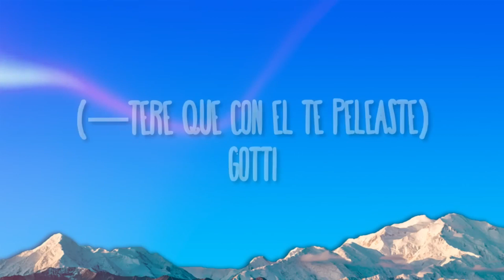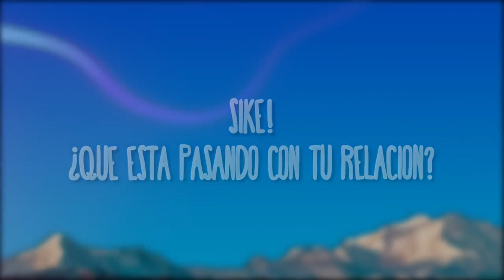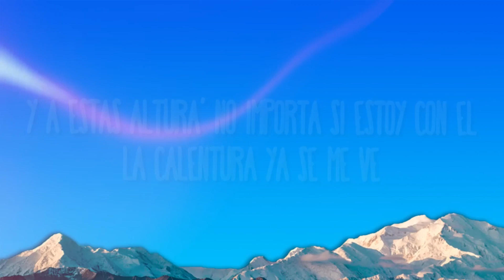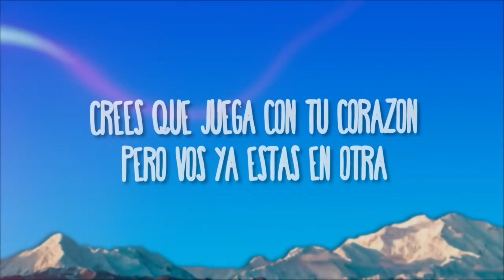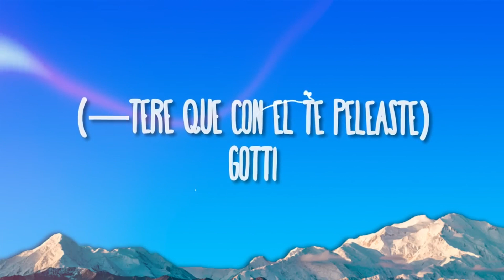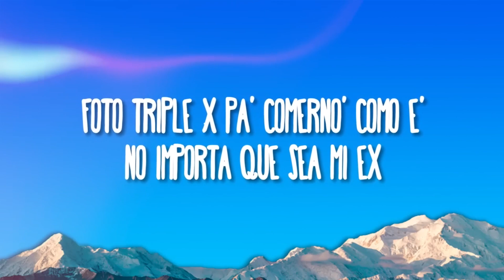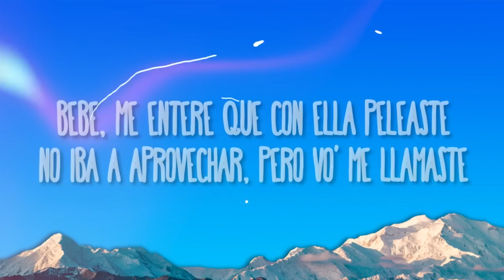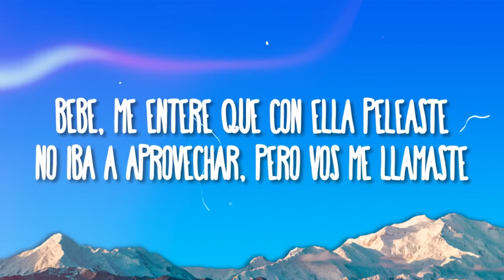Tiago PZK, TINI - Me Enteré | [1 Hour Version]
Tiago PZK, TINI - Me Enteré
» Descargar:

(Letra):
[Intro: Tiago PZK]
Sike!
¿Qué está pasando con tu relación?
Ya no es lo mismo y se nota
Crees que juega con tu corazón
Pero vos ya estás en otra

Bebé, me enteré que con ella peleaste
No iba a aprovechar, pero vos me llamaste (Ey)
Y a estas altura' no importa si estoy con él
La calentura ya se me ve
La luna llena alumbrándote
A esta escena quiero darle replay, dale vos
Bebé, me enteré quе con él te peleastе
No iba a aprovechar, pero vos me llamaste
Y a estas altura' no importa si estás con él
La calentura ya se te ve
A esta escena quiero darle replay

Nos hicimo' un video (Oh), cada noche yo lo veo, -eo (Oh)
Me dan ganas de perreo, oh (Perreo)
Baby, yo te extraño, oh-oh
No tener tus beso' me hace daño, yeah-eh-eh
Quiero volverte a ver pa' pegarme otra ve'
Contra la pared, eh-eh-eh-eh (Eh-eh-eh-eh)
Porque no he sido capaz ni de comerme a alguien más
Sigo viviendo en el past, muah
Noche de sexo en las noche' de beso', -eso'
Mándame un texto, que te lo regreso, -eso
Foto triple x pa' comerno' como e'
No importa que sea mi ex

Ma, hoy vamo' a hacer de to' menos las pace'
Ella está cansá' del "pase lo que pase"
Yo te voy a hacer to' lo que él no te hace
La guacha es de case, pero tiene clase
Estamos sudao', por el quinto round
Tomando champaña, al techo pegao'
Soy el villano de su historia
'Tán en mi auto tus Victoria
Te está llamando y vo' en el asiento de atrá' rebotando
Ese bobo te está amenazando
A vos ya te cansó y a mí me está cansando
Yo me acuerdo cuando

[Estribillo: TINI, TINI & Tiago PZK]
No iba a aprovechar, pero vo' me llamaste
Y a estas altura' no importa si estoy con él (Ah)
Y a esta escena quiero darle replay

[Outro: Tiago PZK & TINI]
(—teré que con él te peleaste)
Gotti
TINI, TINI, TINI
Tiago, jaja
Este party no termina
Y en la casa está Argentina, jaja
Ze-Ze-Zecca en el beat
Y todas contra la pare' que llegó la doble T